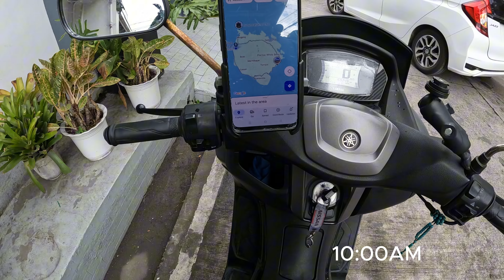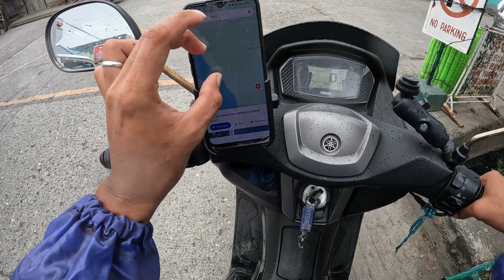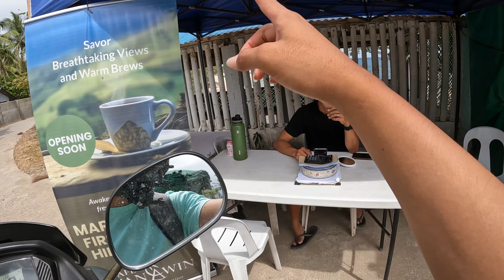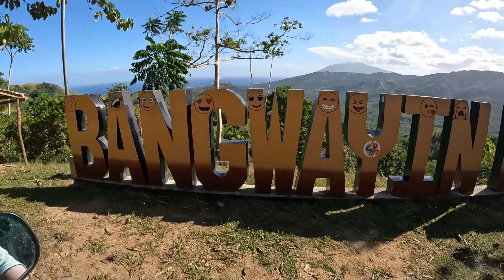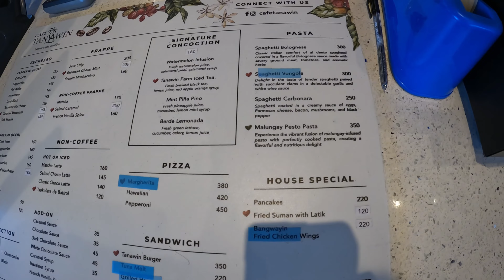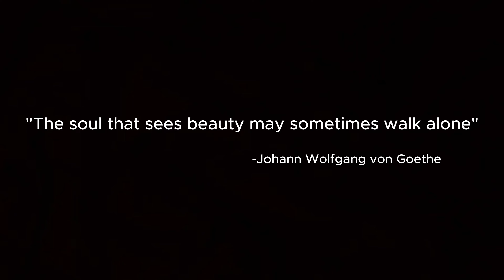TRIP TO MARINDUQUE | NATURE TRIP| UPHILL RIDE AND SUMMER BEACH TRIP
First time in Marinduque February 26-27,2024| Ang tinaguriang puso ng Pilipinas| Remembrance sa aming unang pagtungtong sa lupain ng marinduque. Isang biyaya ang masaksihan ang ganda ng kalikasan at paglalakbay na puno ng masayang alaala. At ang random na lokasyon na tinahak sa pagmomotor. Solo ride sa Marinduque.